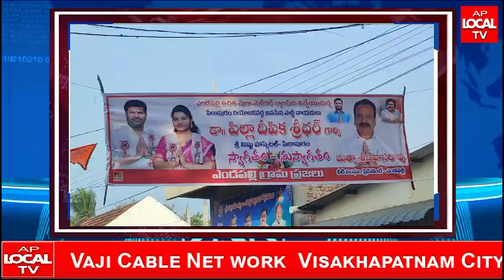పిఠాపురంలో జనసేన ఆధ్వర్యంలో మెగా మెడికల్ క్యాంపు